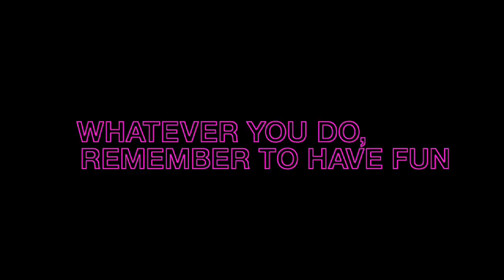Learn how to set a robot dancing world record with the Toshiba Thrive™ Tablet.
On Saturday, June 25th, 2011, we're setting a world record, celebrating our Thrive™ Tablet powered by Android™ 3.1, Honeycomb. Learn the moves, make your robot costume, and join us. You could even win your own Thrive Tablet!  to learn more.

Pre-order the Toshiba Thrive™ Tablet today!  for more information.